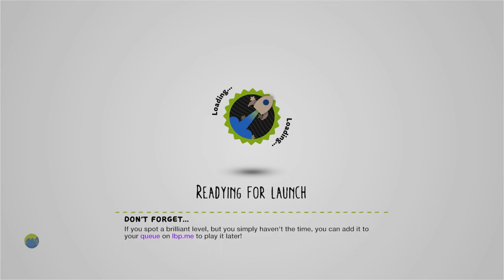Hanukkah by arkyvox - LittleBigPlanet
Description: There is no description for this level.

First Published: 2 May 2009
Last Updated: 2 May 2009

Chapters: N/A
Notes: